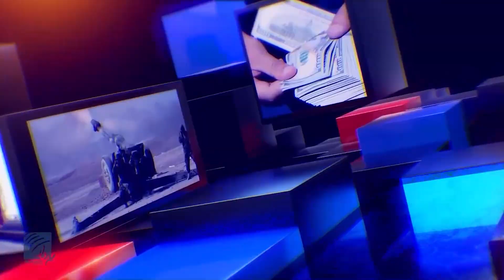لیدلوری; له پاکستانه د افغان کډوالو جبري رااېستنې پرېکړه او غبرګونونه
د پاکستان حکومت اعلان کړی چې هغه افغان کډوال باید د اکټوبر میاشتې تر ۳۱مې پورې له دغه هېواده ووځي چې په غیرقانوني توګه مېشت دي، کنه په زور به له پاکستانه وشړل شي.
دې پرېکړې ته د افغانستان حکومت په ګډون نړۍوالو هم سخت غبرګونونه ښودلي.
د ملي دفاع سرپرست وزیر مولوي محمدیعقوب مجاهد ویلي چې د افغانانو پر وړاندې د پاکستان دا چلن «ظلم او وحشت دی» او د دواړو هېوادونو ترمنځ اړیکي ترینګلې کوي.
د بهرنیو چارو وزارت سیاسي مرستیال عباس ستانکزي بیا ویلي چې د پاکستان یاده پرېکړه د زغملو وړ نه ده او باید له سره پرې غور وکړي.
اخوا ملګرو ملتونو، د بښنې نړۍوال سازمان، د پاکستان د بشري حقونو کمېسیون او د کډوالو په برخه کې ځینو نورو ادارو هم ویلي چې د افغان کډوالو په زور اېستنه د نړۍوالو حقوقو خلاف عمل دی او غوښتنه کوي چې افغان کډوال دې له پاکستانه په زور نه اېستل کېږي.
نن له پاکستانه د افغان کډوالو د جبري راایستنې په یادې پرېکړې له مېلمنو سره بحث کوو.